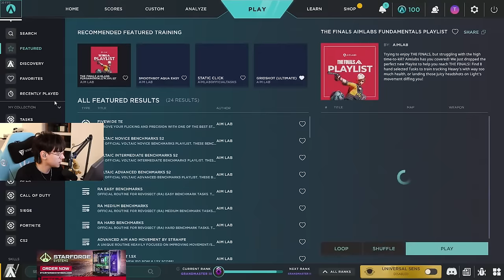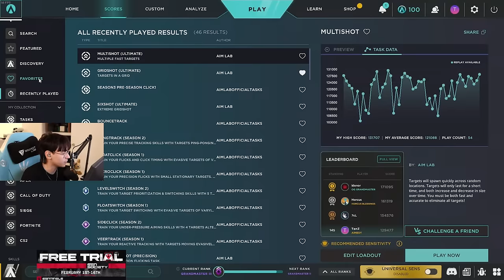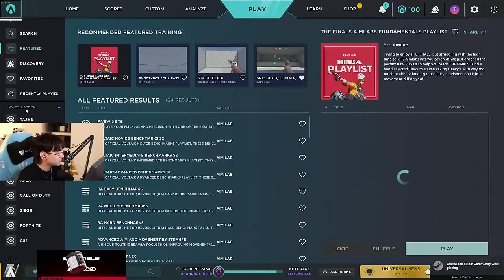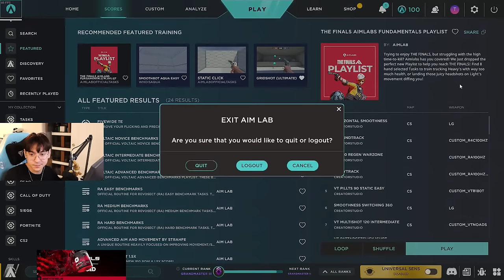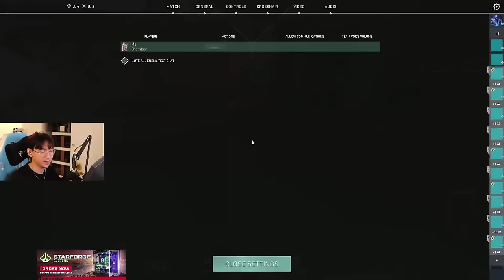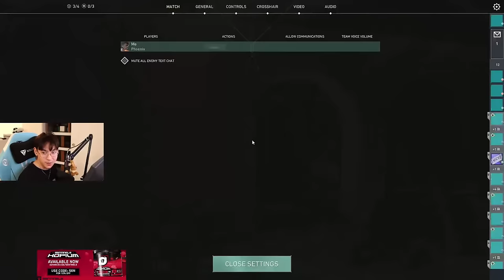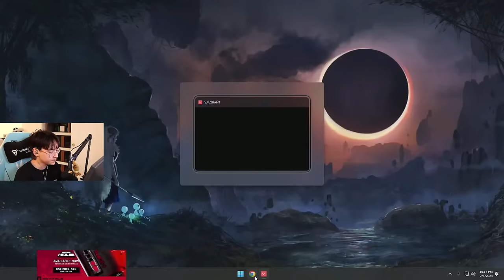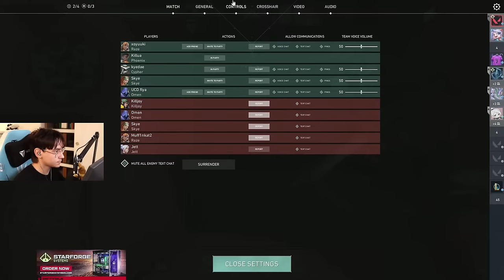instalock duelist probably